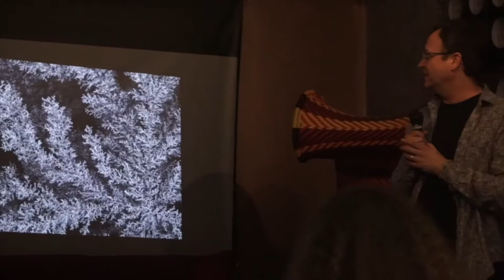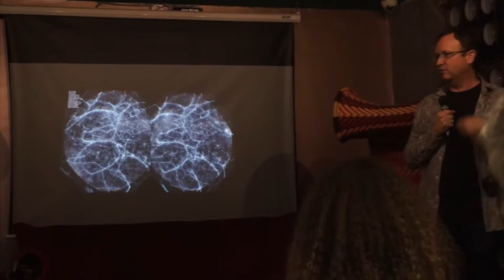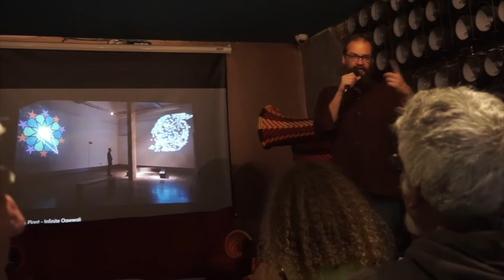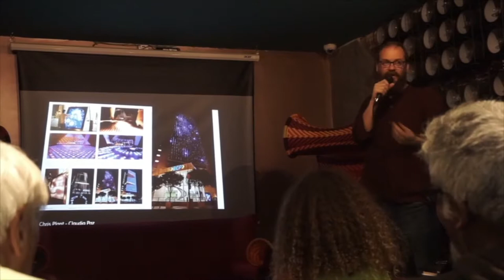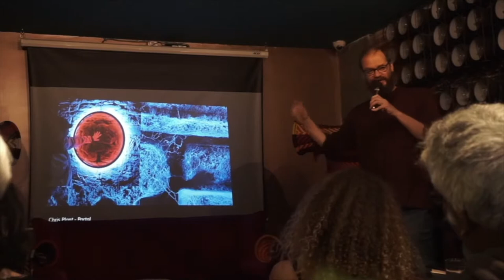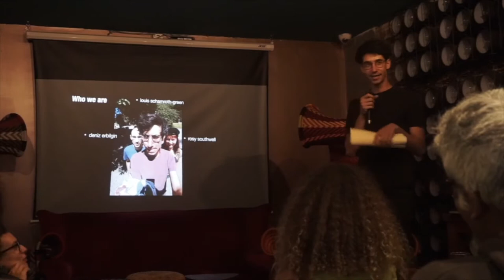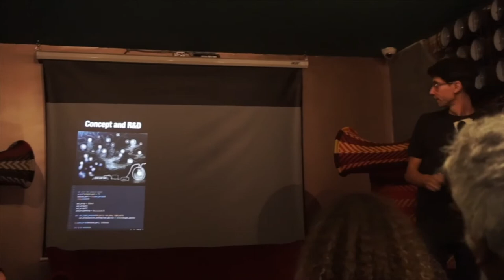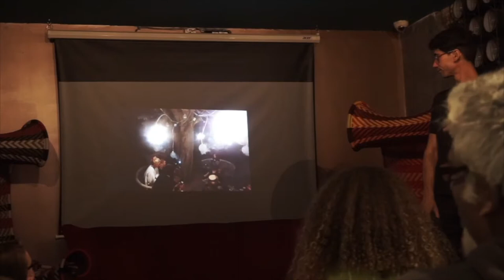FLUX Events: Site Specific Art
This month's Flux Event was centred around the theme of Site-Specific Art. This was a term that came to prominence in the 1960s when artists were becoming increasingly aware of the physical contexts of their work changing the works meaning. A Site-Specific artwork is a piece where the physical location and surroundings of an artwork are inseparable from its identity.

With our panel we looked at how Site-specific art has evolved from the 1960s to now. We asked our media artists, how they respond to different spaces in the public and private realms? What makes Site-specific art challenging for them in the context of Media Art? And how does the use of media, light, digital technologies or projection mapping enable artists to engage with different spaces in new and groundbreaking ways?

Speakers confirmed for the event are; Alexandra Carr, Louise Beer (Lumen), Chris Plant & Louis Schamroth-Green (typethingc).

Curated and hosted by Aphra Shemza.